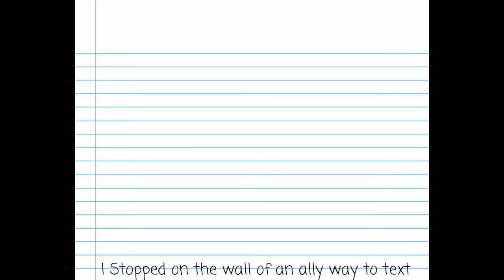VRChat: The Adventures In The Sonic World (Ep.2) "Genius Fox, Hot-Headed Emerald Guardian"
Shout out to GloriousBeast_245 and Midoriya's Girl for their idea on the last half of the video.